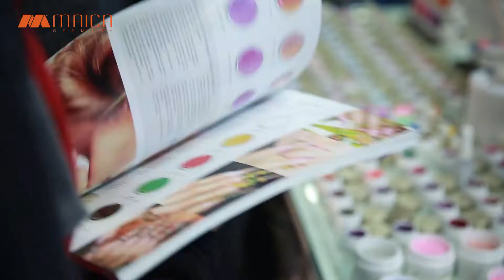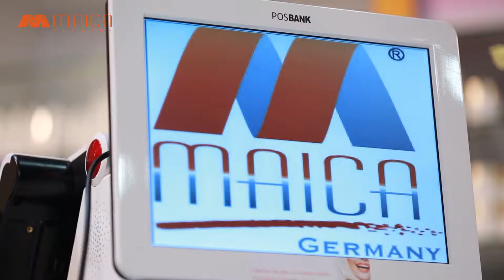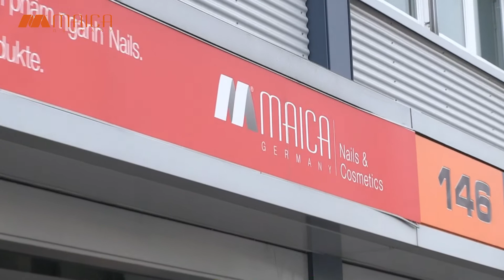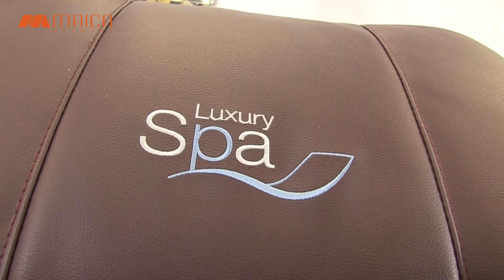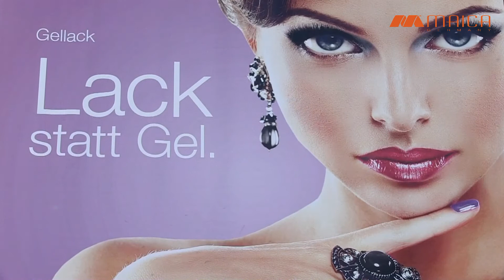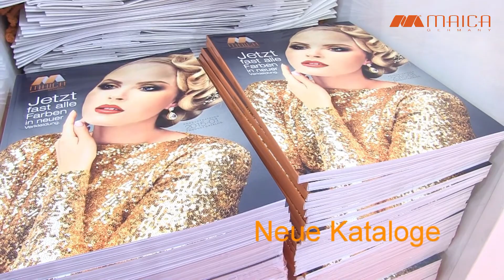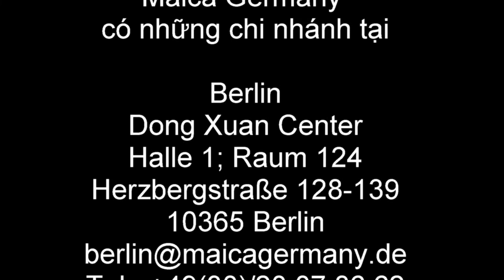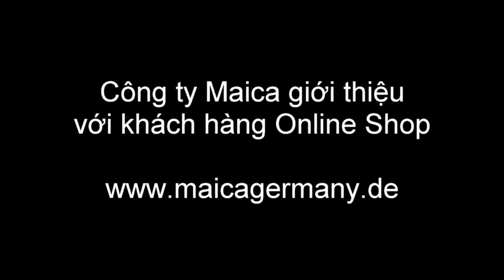Werbung Maica Full HD 3